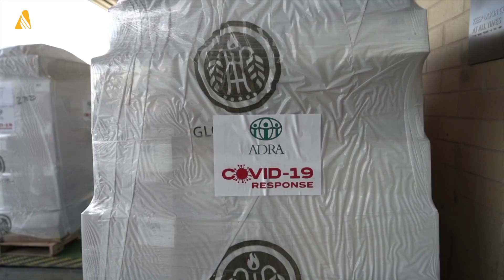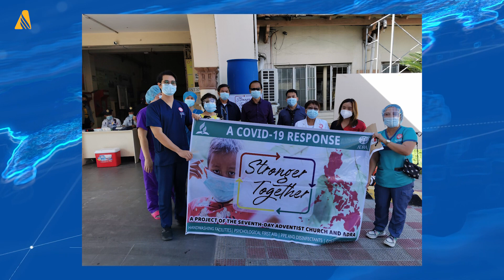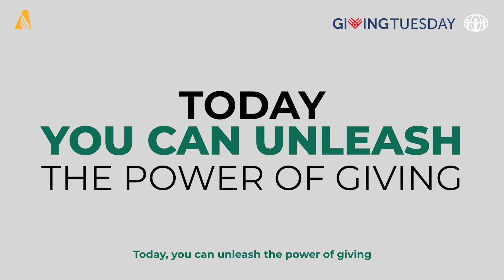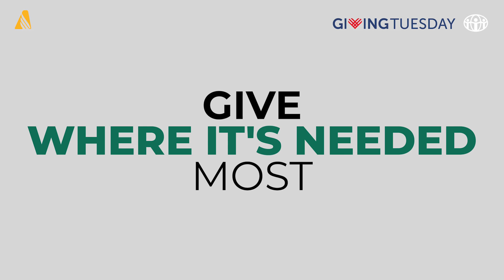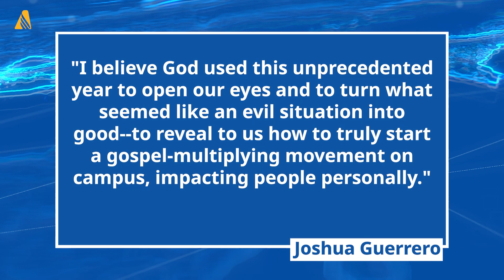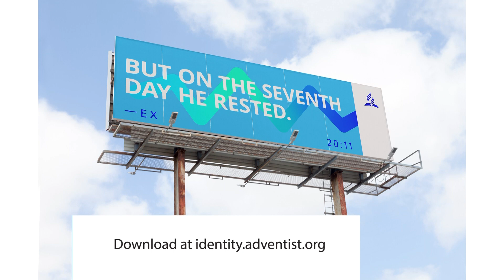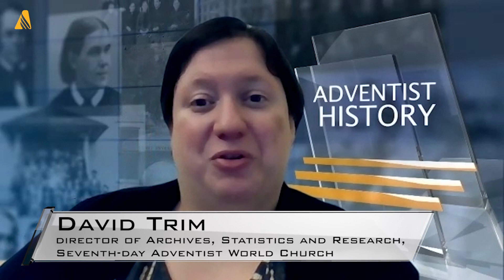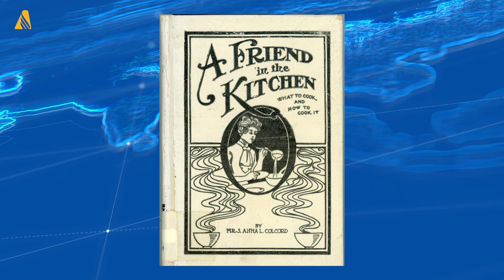United States Celebrates Thanksgiving This Week; and other world news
The United States is celebrating Thanksgiving this week—a time to pause, take stock of all blessings, and give thanks to God for everything He has done. ANN made a special episode for the Thanksgiving celebration to express how ANN has been grateful throughout the past year. Adventist pastors, teachers, young people, communicators, and digital missionaries have worked tirelessly to share Jesus with their communities. Adventist World Church president Ted N.C. Wilson also left his special message in this special episode.

ANN also recalled numerous stories about how the Adventist Development and Relief Agency (ADRA) has worked tirelessly to help people throughout the COVID-19 pandemic. ADRA partnered with the Adventist Church to help more than 35 million people.

Every year, Giving Tuesday is celebrated on the Tuesday after Thanksgiving. This year, Giving Tuesday will be on November 30 and ADRA is matching each donation received. If ADRA receives a one-dollar donation, it will match that dollar with three. People can also check ADRA’s Gift Catalog for more gift-giving ideas.

The Solomon Islands Mission education department took the opportunity to visit rural schools. In Fiji, teachers from Suva Adventist College visited their sister school, Navesau Adventist High School, with groceries to support the teachers and their families. In South Korea, teachers at Tusgal School prepared and taught a total of 647 online classes. In the US state of Wisconsin, students from Adventist Christian Fellowship at the University of Wisconsin—Stevens Point encouraged, motivated, and inspired students to remain faithful to Jesus.

The Southern Asia Pacific Division hosted the Adventist Health Professional Summit, bringing together various professionals for fellowship, prayer, and recognition. Medical professionals from 14 countries attended the virtual summit held in late September 2021. COVID frontline healthcare workers shared testimonies of working with patients. Representatives from other institutions also shared testimonies of how God has worked through them to touch lives over the past year.

In the US, AdventHealth Global Missions has prompted healthcare teams to volunteer on medical mission trips at ten locations in Rwanda and Peru, performing more than 50 surgeries in Juliaca, including general surgery, reconstructive burn surgery, and surgery to repair birth defects like cleft palate and cleft lip.

In Argentina, the Adventist Sanatorium of Plata is carrying out advanced work on developing more tests for the disease in collaboration with the Adventist University of Plata, which provided the necessary equipment for diagnostic procedures. The testing will help the country do more for people infected and help prevent the spread of the disease.

Over the past 18 months, despite constant setbacks, disappointments, and cancellations, pastors and ministerial directors around the world have seen more creativity in ministry during the second wave of the pandemic.

In the South Philippine Union Conference, young people organized 275 simultaneous evangelistic series, both in-person and virtual, resulting in over 3,800 baptisms. Pathfinders and youth groups in El Salvador collaborated with ADRA to distribute 105 packages of brand new clothes and blankets to displaced individuals following devastating landslides.

Through social media, Christians can evangelize all over the world. The Church launched an app “Adventist Teams” for digital missionaries to create, share and distribute hope in Jesus.

The Adventist Church in Puerto Rico released its first major evangelistic film “Spin”; the second season of The Uncertainty Project was released—the result of the joint work of different countries, media entities, and five worldwide administrative offices of the Seventh-day Adventist Church: Inter-European Division, Trans-European Division, North American Division, Inter-American Division.

Two churches in the US lake Union region of the Adventist Church created a digital animation evangelism project. Adventist communication experts from different Adventist Church entities worldwide worked together to share messages of hope through a series of 12 DearCoronavirus videos shown globally on social media/viewing platforms.

Erbil, Iraq, has a history that spans more than 5,000 years and has a deep connection with biblical history. President of the Middle East and North Africa Union, Rick McEdward, visited the citadel in the heart of the city and shares how it reminds him how God wants us to treat others. Adventist Mission has more: (link).

Be in the know of the latest news and current events within the Adventist community. Visit Adventist News Network for more.